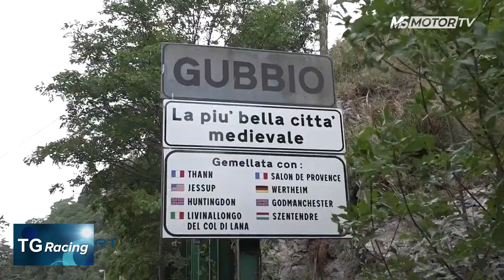TG Racing 42-23, CIVSA 2023: Bonfadini da urlo a Gubbio - MSmotor 01ago23 h20,02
Il pilota veneto Manuel Bonfadini, accoglie l'invito di Andrea Bonucci e corre il Trofeo Fagioli Storico, con l'Osella PA 9/90 dell'ex amico Uberto, il "missile". Dopo il sabato di studio, domenica due salite impeccabili e la vittoria per somma di tempi, davanti a Giuliano Peroni. Sembra una storia d'altri tempi... tutto da guardare il cameracar finale!